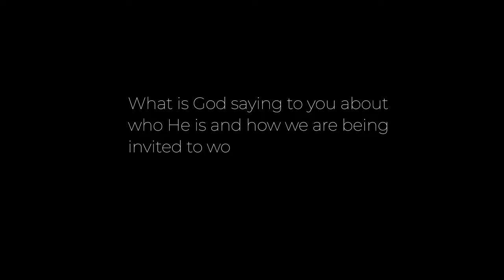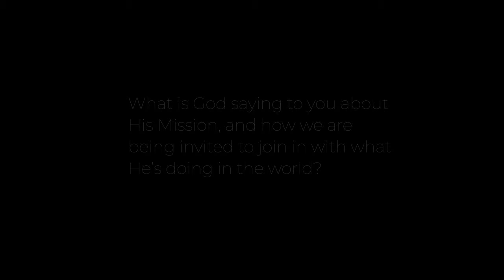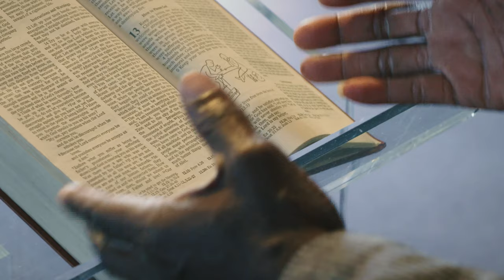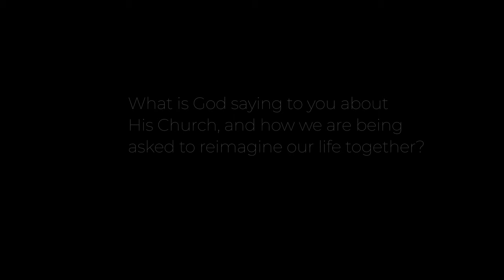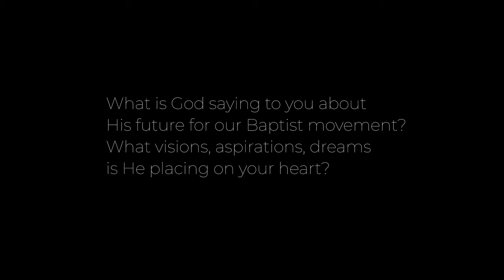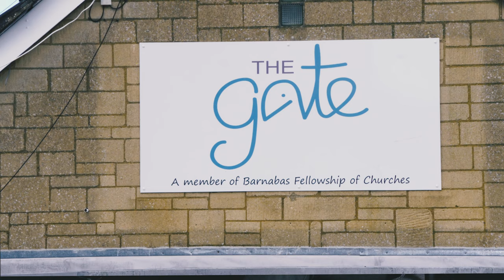Listening to God, listening to each other - Yinka Oyekan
Yinka Oyekan, current President of the Baptist Union calls our Baptist movement to pioneer, collaborate and be confident.

They will be followed by shorter, thematic films later in the autumn. To download this film and others please

Yinka Oyekan is President of The Baptist Union of Great Britain and Senior Minister at The Gate in Reading.